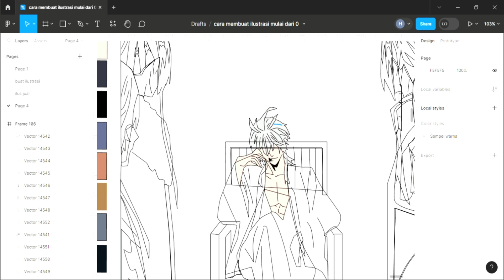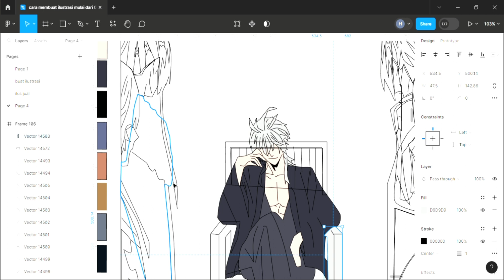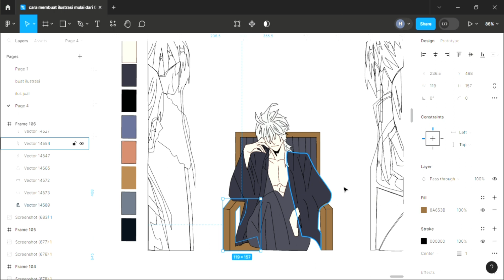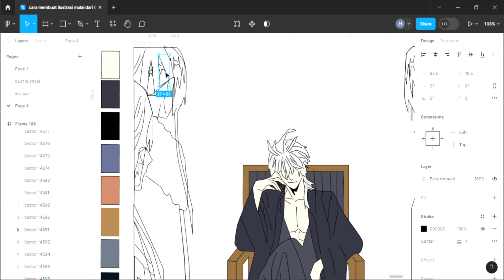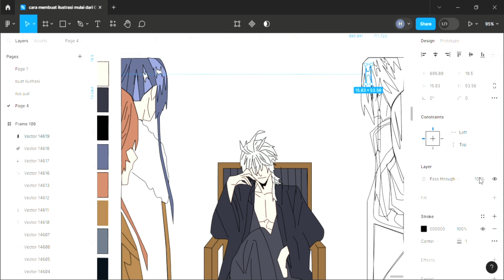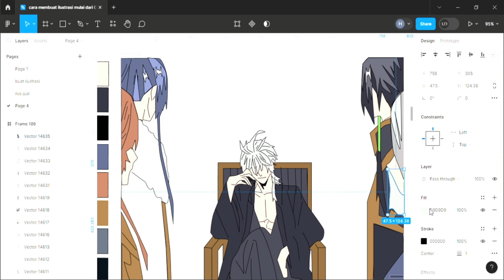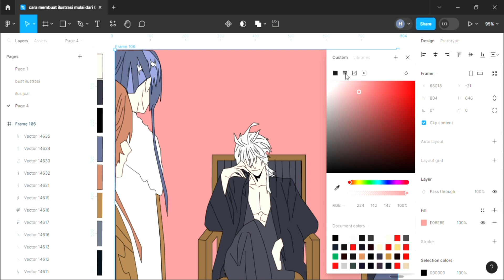magic emperor chapter 490 hancurnya kekaisaran dan membuat vector ilustrasi manhwa di figma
awal kehancuran kaisar